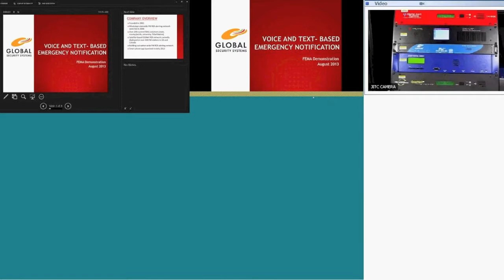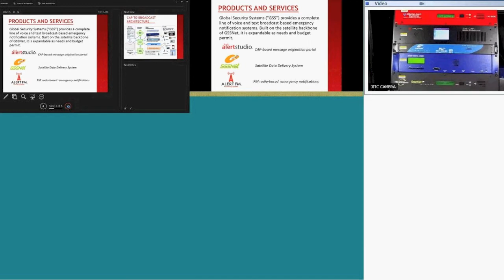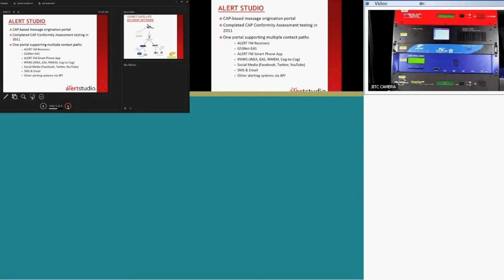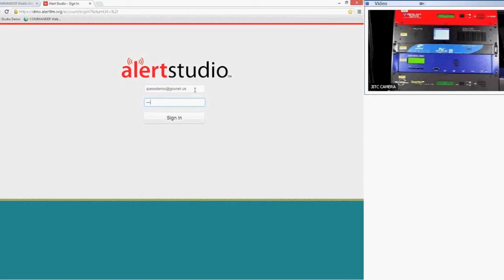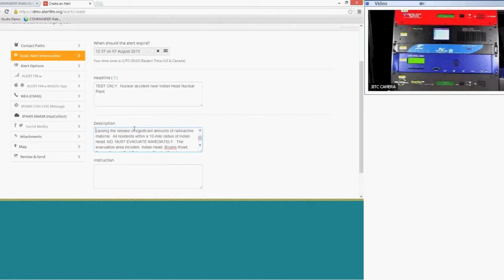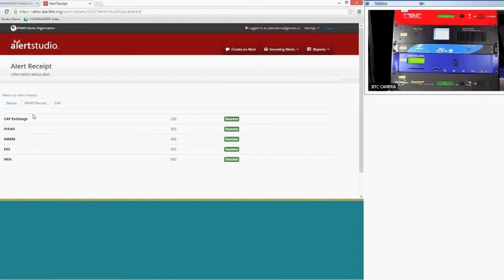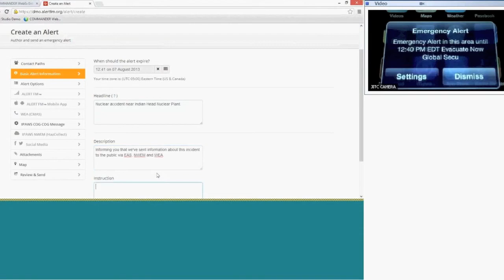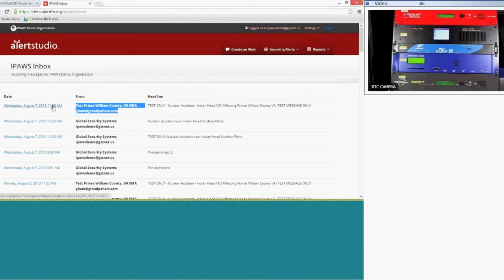FEMA IPAWS Alertstudio demonstration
Integrated Public Alert and Warning System (IPAWS) AOSP Webinar
GSS Alert Studio
Original air date: Wednesday, August 7, 2013 @ 12 PM EST
The IPAWS PMO is hosting an Alert Origination Service Provider (AOSP) webinar series in response to the alerting practitioners' request to provide more information on current AOSP tools on the market.  This twenty-minute demonstrations from GSS on our alert origination tools.